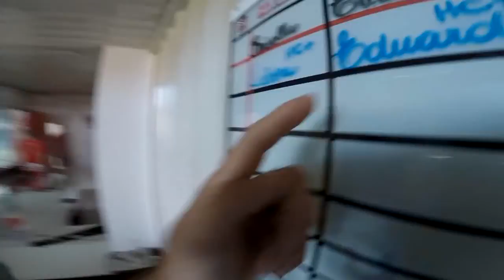Salto Dupla do Eduardo na São Paulo Paraquedismo